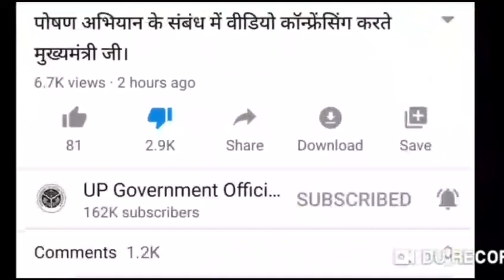योगी के इस वीडियो पर छात्रों का गुस्सा फूटा|| विरोध प्रदर्शन कर रहे हैं छात्र|| देख लीजिए स्वयं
69000 shikshak bharti division bench matter kab niptega 8.69000 shikshak bharti Lucknow bench latest court updates 9 .69000 shikshak bharti latest court update Lucknow bench cut off matter today 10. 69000 sahayak shikshak bharti safe gunank 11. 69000 shikshak bharti latest Court news 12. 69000 shikshak bharti double bench order kab reserve hoga 13.69000 shikshak bharti latest court update state of matter Lucknow bench 14.69000 sahayak shikshak bharti likhit pariksha kab Puri hogi 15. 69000 shikshak bharti kab Puri hogi 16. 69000 shikshak bharti ki joining kab hogi 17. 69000 shikshak bharti ke appointment later kab Ban jaenge 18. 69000 shikshak bharti ki counselling date kab hai 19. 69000 shikshak bharti double bench order kab deliver hoga 20.